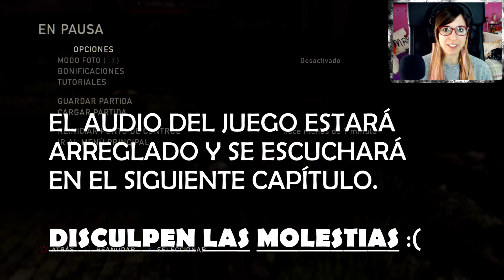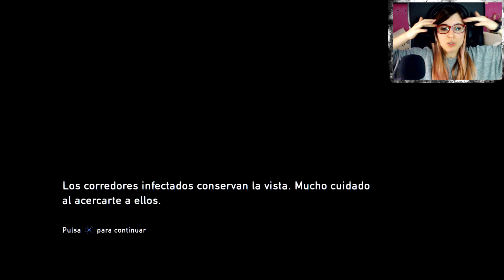The Last of Us [PS4] #3 - Chasqueadores - Let's Play Español || loreniitta90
► Puedes comprar juegos baratitos aquí apoyando al canal! :D
(Debes tener desactivado Addblock para que funcione el código)